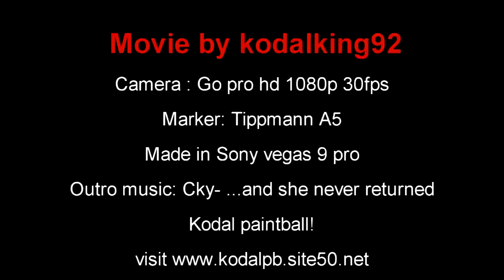Paintball Gopro hd 29may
My first paintball movie with my new Go pro hd cam :)
enjoi !